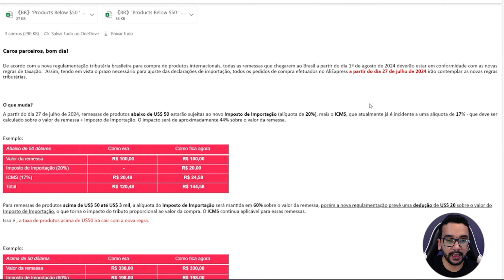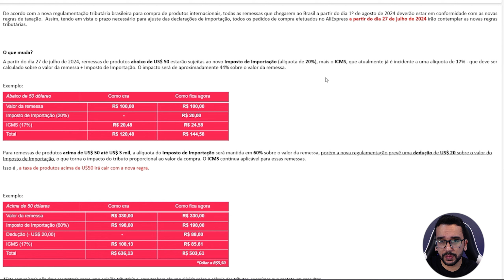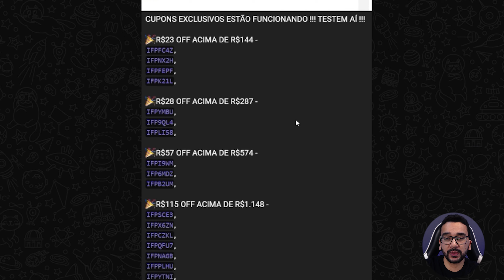AVISO: Data LIMITE para comprar no AliExpress ANTES dos NOVOS IMPOSTOS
O Aliexpress mandou uma nota avisando da data limite para comprar antes da mudança de impostos